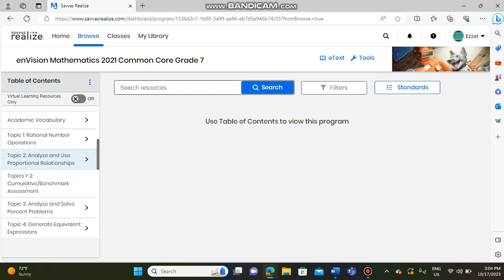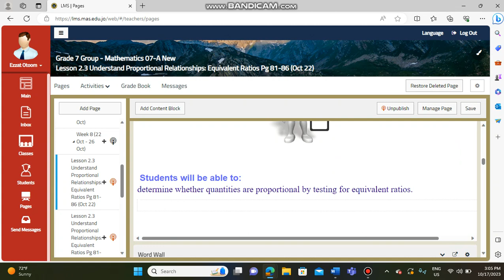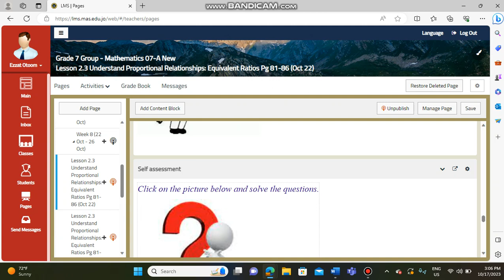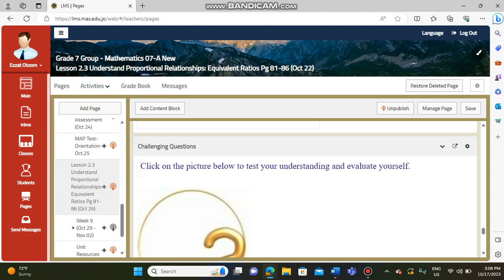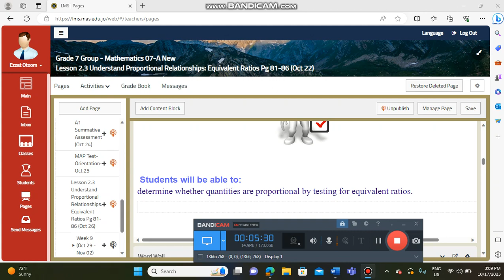Understand Proportional relationships - Week 8 - Grade 7 - By Mrز Ezzat Otoom